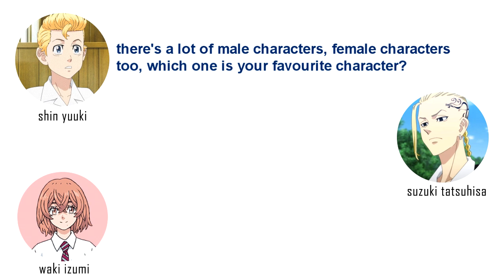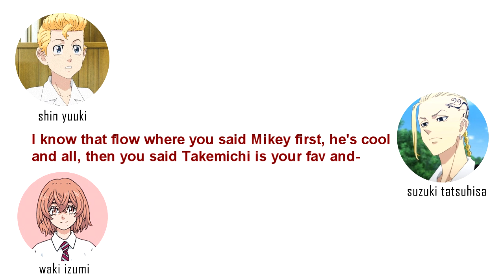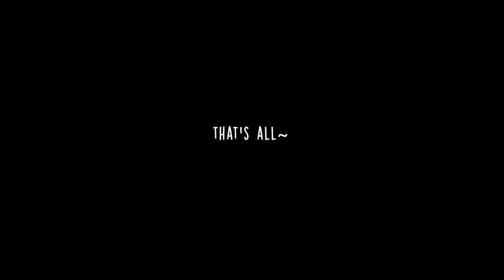[Eng sub] Tokyo Revengers Radio: Waki Azumi (Hina's VA)'s favourite character and jealous Draken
in the video:
Hanagaki Takemichi CV : Shin Yuuki
Ryuguji Ken 'Draken' CV : Suzuki Tatsuhisa
Tachibana Hinata CV : Waki Azumi (guest)